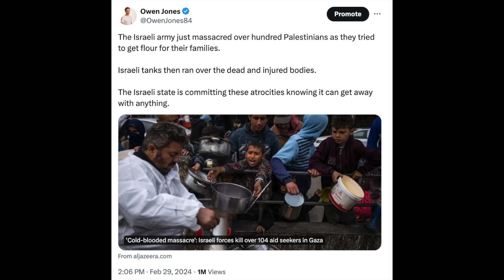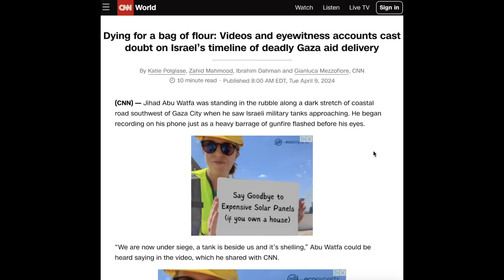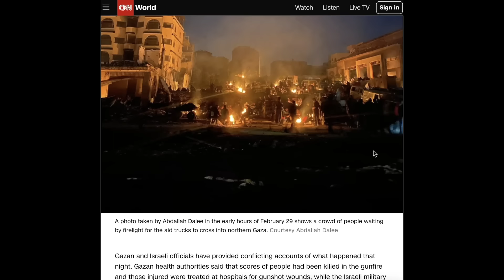One of Israel's Sickest Lies Torn Apart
The Israeli state cannot be allowed to get away with this.